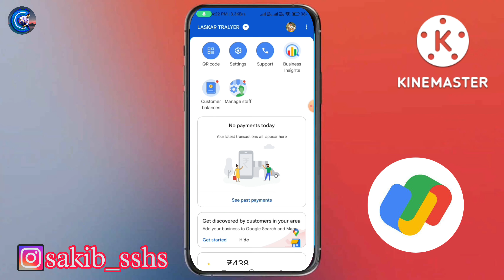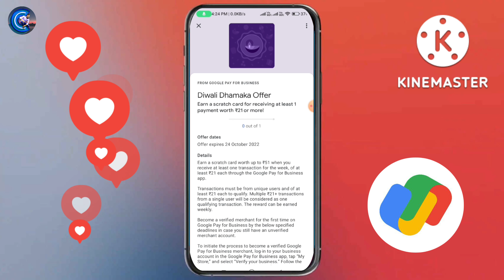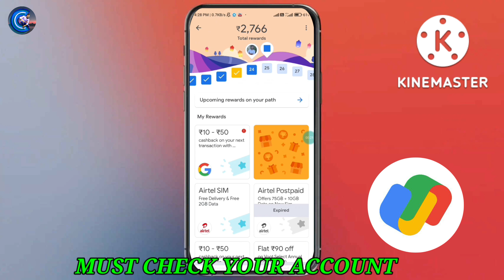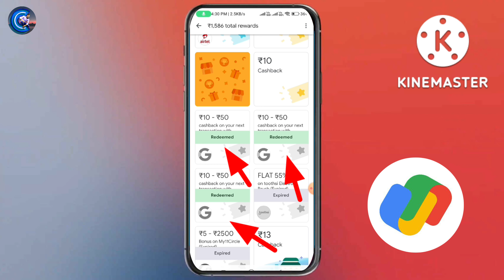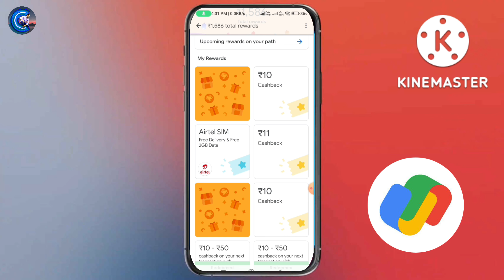Google Pay Diwali Offer ¦ Gpay Free Scratch Card Win ₹10-₹50 Cashback ¦ google pay diwali offer 2022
google pay diwali Flat 51 Cashback offer
google pay diwali cashback offer
google pay merchant diwali offer
google pay merchant diwali offer today
google pay diwali 51 offer

Google Pay Diwali Offer🔥Flat ₹204 Instant Cashback 🤑 Gpay Diwali Scratch Card Offer

Google pay Diwali Loot
Google pay Offer
Gpay Diwali Cashback
Gpay Diwali Stamps
Gpay Diwali offer unlimited trick
GPay Loot Trick
Diwali sale
Diwali cashback offer 2022
Gpay New scratch card
Gpay New loot
Google pay Diwali

Google Pay Merchant Diwali Offer, ₹50 me ₹501 Scratch Card For All Users, Google Pay Business Cashback Offer

cashback offer today paytm
Paytm Cashback Offer today
cashback paytm offer
paytm cashback offer today 2022
paytm new cashback offer
today paytm cashback offer
paytm cashback today
cashback offer paytm
paytm loot offer today
paytm new offer cashback
paytm new offer 100 cashback
paytm new offer noida sector 98
paytm all users 200 cashback offer

Google Pay New ₹20- ₹300 Cashback Offer ¦¦ Google Pay New offer 2022 ¦¦ Google Pay Cashback Offer

sakib youtube channel
creative sakib
sakib_sshs
sakib instagram
sakib instagram sakib_sshs
sakib youtube